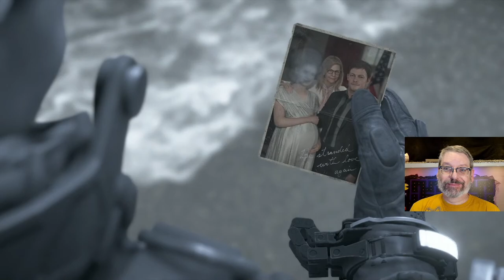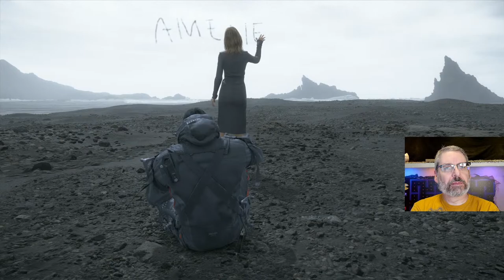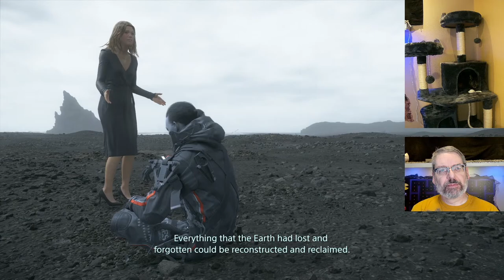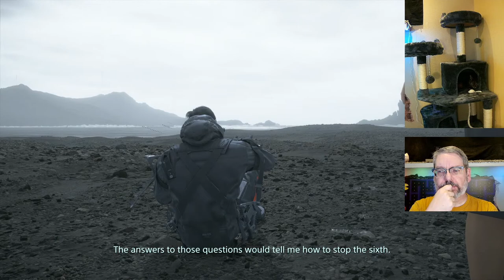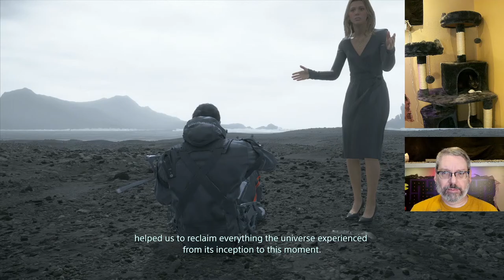Headwound Live Stream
Headwound plays 7 Days to Die or Undermine 1.0 Full release.

Live

simulcasting on YouTube Live at same time.